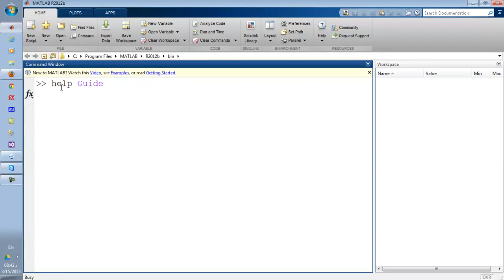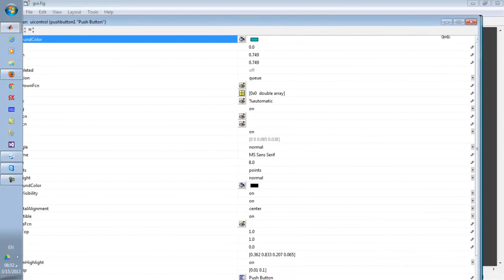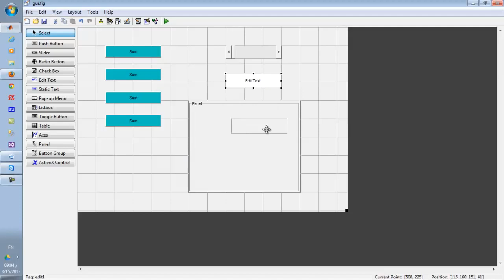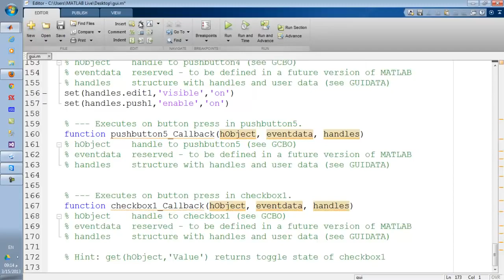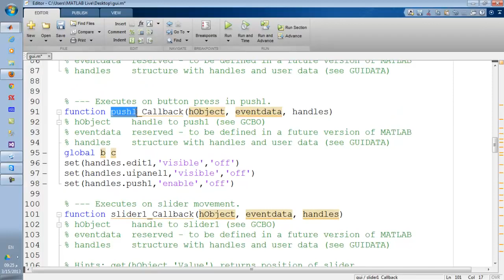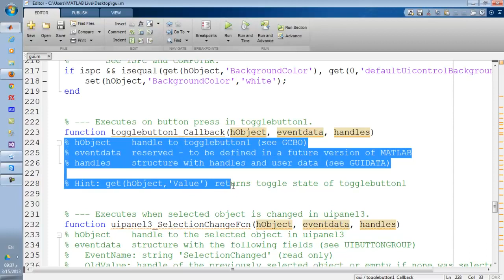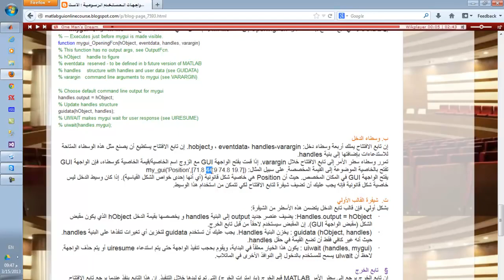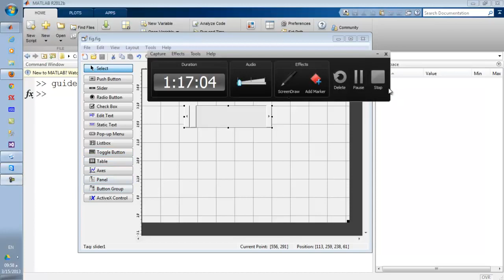برمجة واجهات المستخدم الرسومية الأسبوع الأول MATLAB GUI Graphical user interface